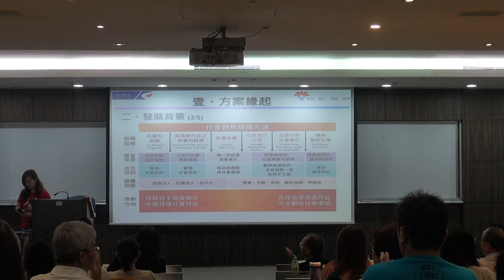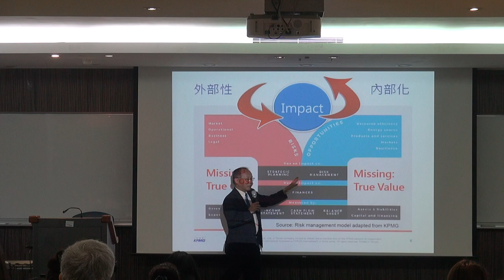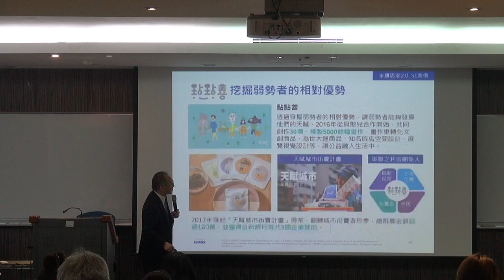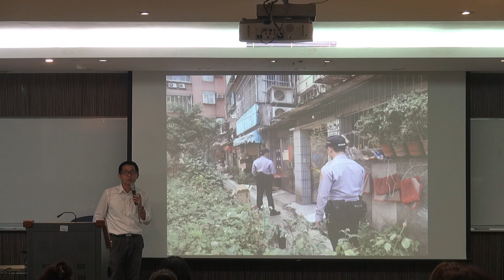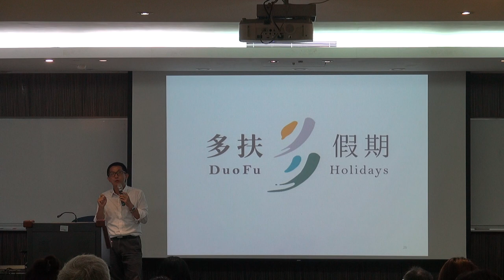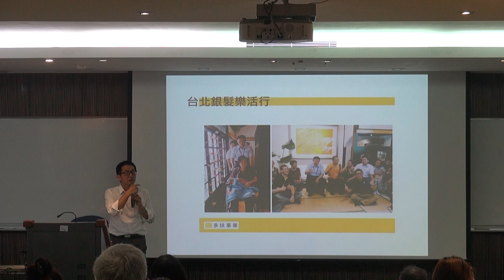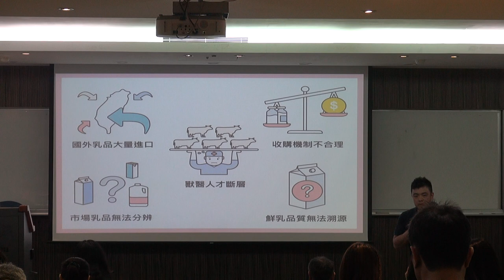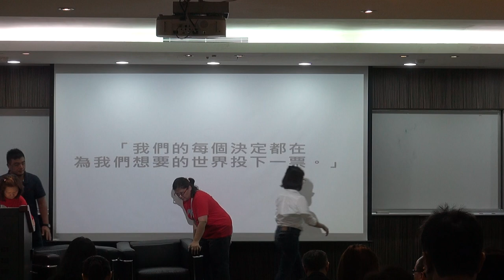2018-06-23 唐鳳出席社企論壇：啟蒙 x 創新